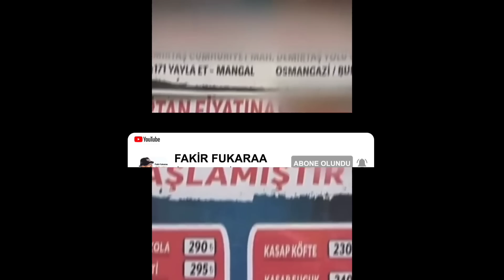Erdoğan Basketbol, Suriyeliler SGK'YI HORTUMLUYOR, Fatih Portakal Sözcü, Fakir Fukara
Cumartesi, Pazar, Haftasonu, Fransa Paris Sokaklar Karıştı
Fatih portakal Sözcü'den Kovuldu, Erdoğan Basketbol Oynadı,